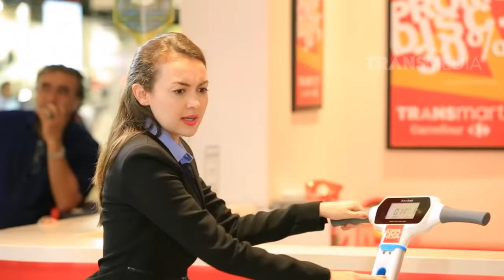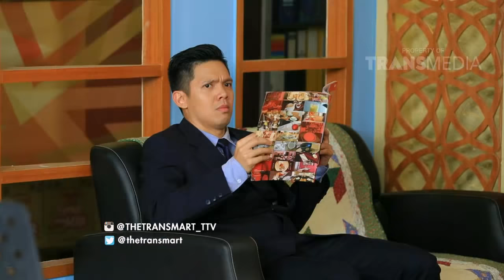Bambang OB Baru | Eps.23 THE TRANSMART | P1